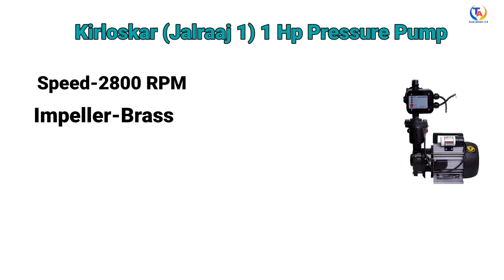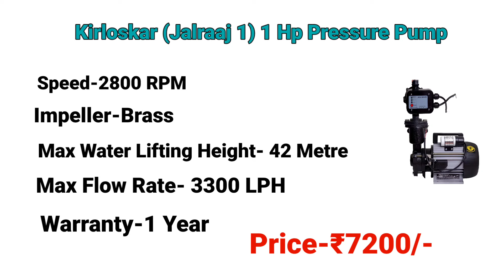Pressure से पानी चढ़ाना हो तो ये दोनों Water Motor Pump बेस्ट है 🔥Best 1 HP Water Motor Pump For Home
Pressure से पानी चढ़ाना हो तो ये दोनों Water Motor Pump बेस्ट है
Best 1 HP Water Motor Pump For Home

Crompton Mini Master I 1 H.P. Surface Domestic Single Phase Pressure Pump

best water pump motor for home use water pump review
best water pump 1 hp for home
best water pump motor
best water pump in india 2024
best 1 hp water pump in india
pani ki motor konsi leni chahiye
 1 hp ki pani ki motor
how to choose best water pump water pump buying guide
pani ki motor
best water pump for hand pump best water pump for home
best motorbest water pump for home pani ki motor koun sa kharide
best water pump motor for home use best water pump motor for home use 2024
best water pump motor for home
1hp water pump
powerful water pump